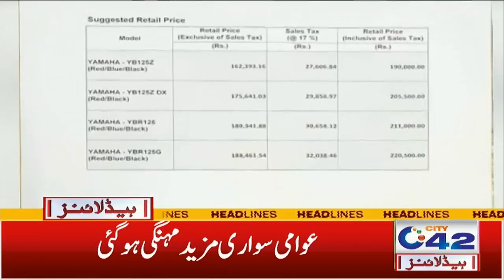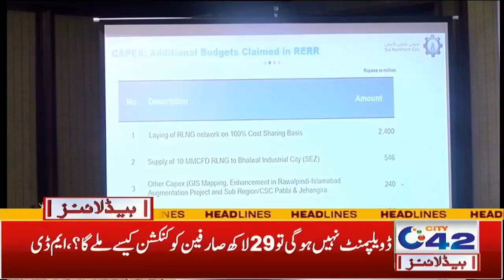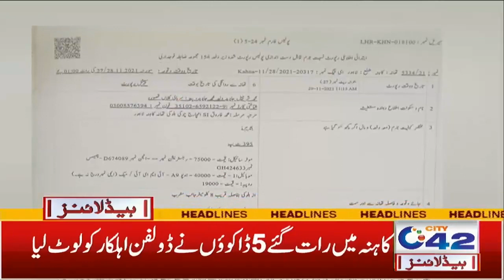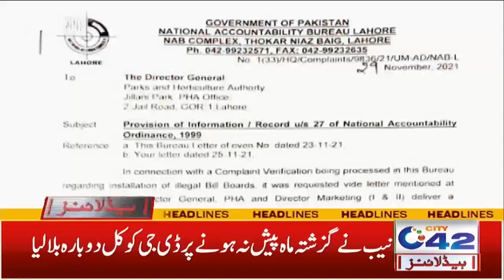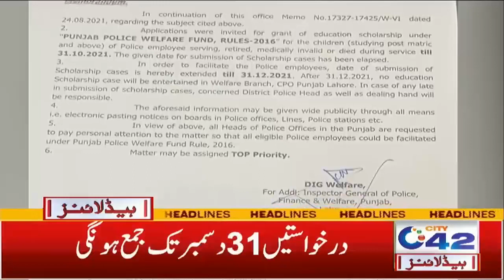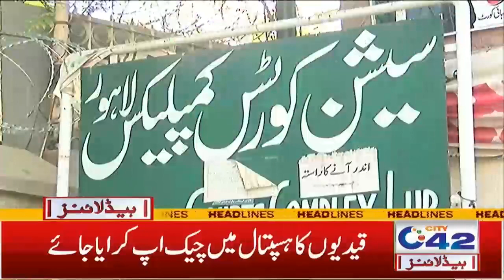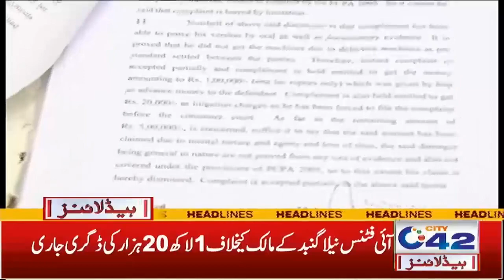Must Watch!! 2am News Headlines | 2 Dec 2021 | City42